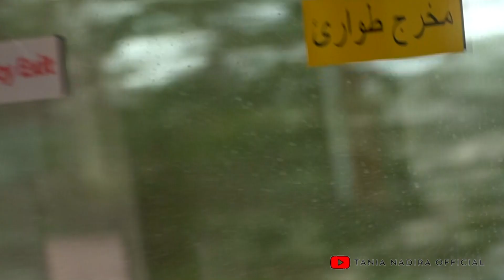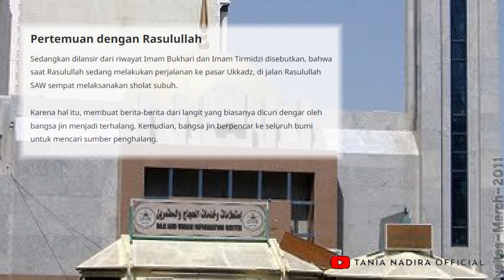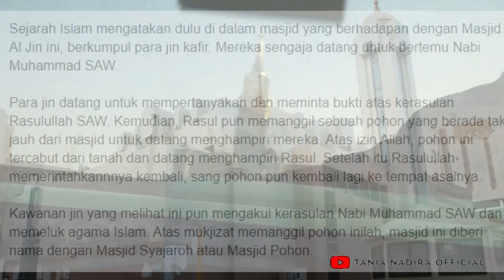KELILING KOTA MEKKAH! KONDISI MINA SAAT TIDAK MUSIM HAJI, DAN HAJI SEKARANG LEBIH NYAMAN